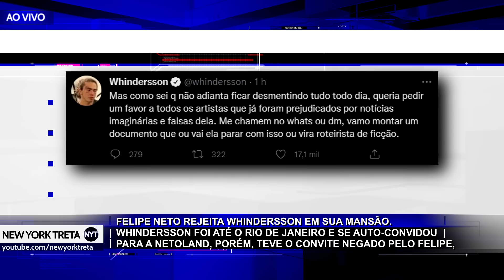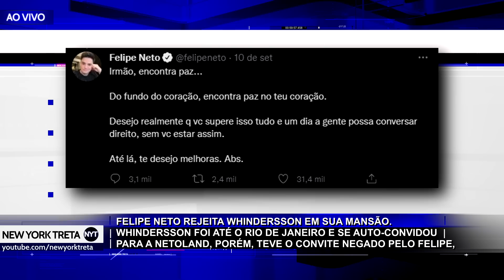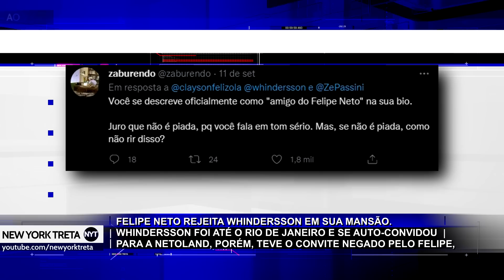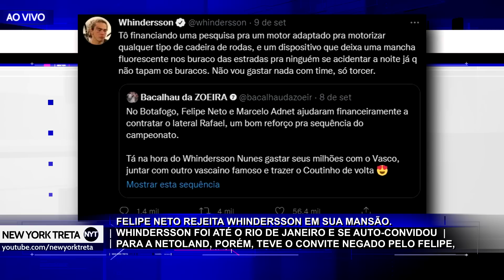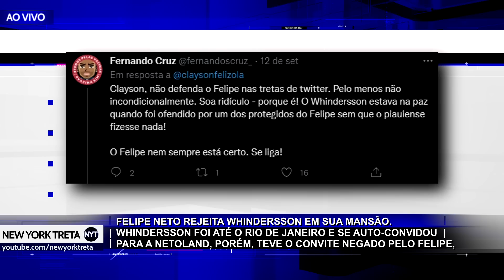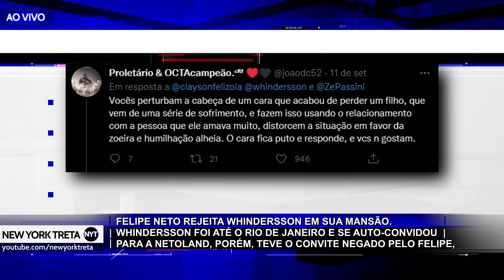Felipe Neto esculacha Whindersson após humorista querer encontrá-lo em sua mansão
Whindersson Nunes se ofereceu para conversar com Felipe Neto em sua casa e teve pedido negado.
Felipe Neto esculacha Whindersson após discussão entre eles.